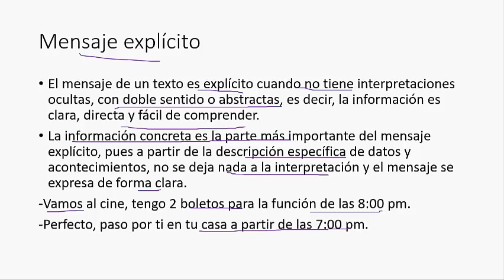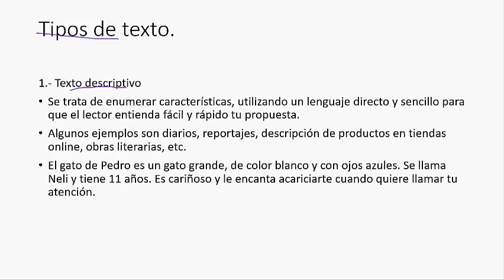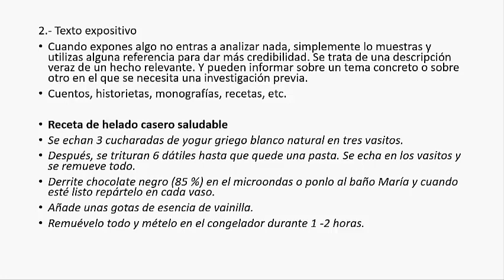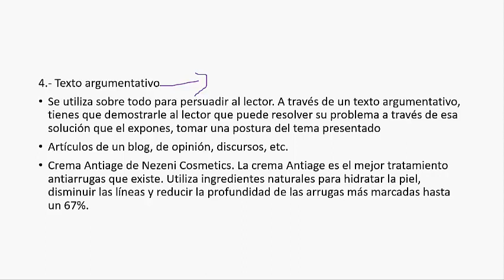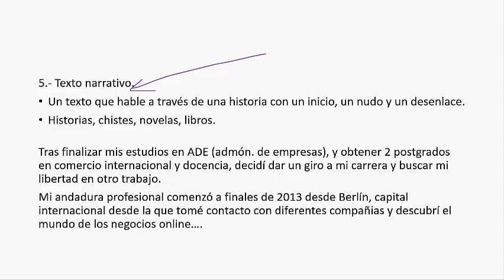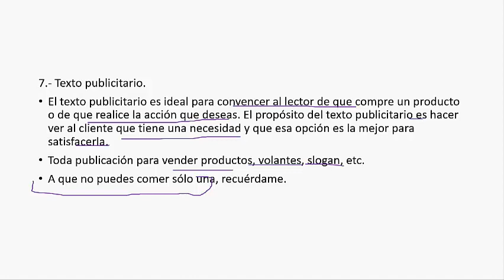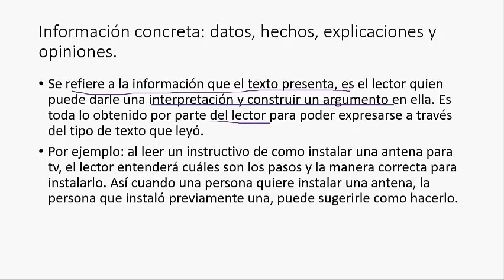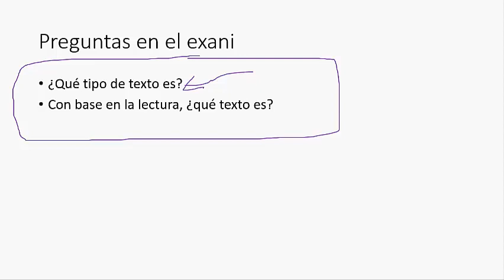Exani II. Mensaje del texto. Explícito.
Hola, ¿qué tal amigos y amigas? Soy David Martín y en este video te compartiré el tema de mensaje del texto explícito  que viene en la parte de comprensión lectora del examen Exani II. Tema interesante pero sobre todo que tienes que saber para responder adecuadamente. ¡Hasta la próxima!

Clases o dudas respecto al idioma inglés y al exani II, escríbeme.

Enlace al grupo de facebook que he creado con el fin de que todos los miembros de dicho grupo compartir material y recursos de apoyo para Exani I, II y III.

Únete al grupo es gratis.